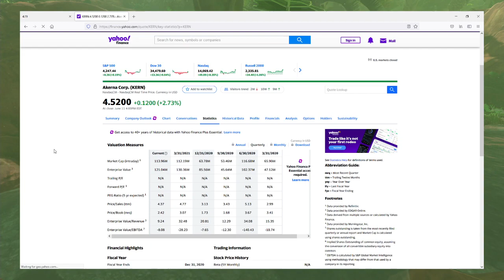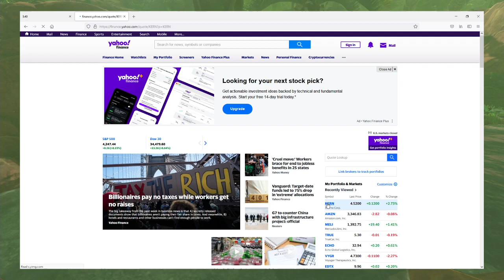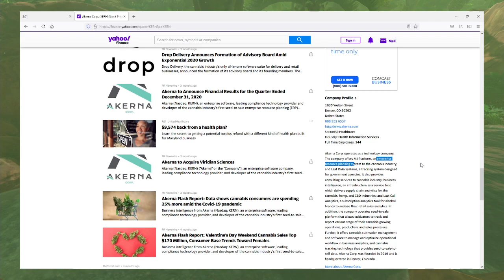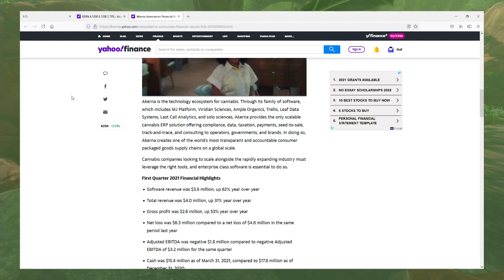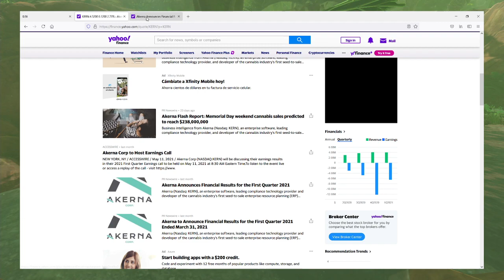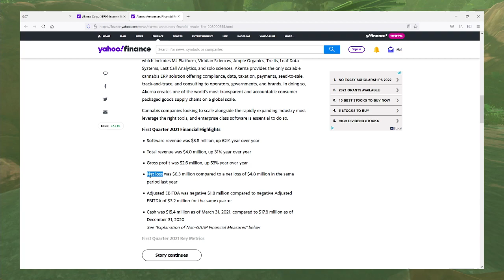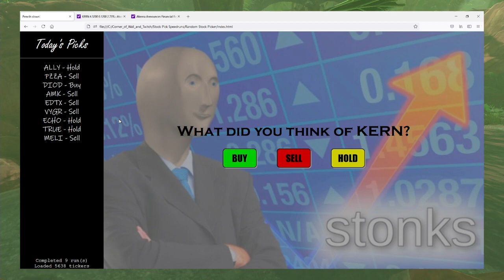Speedrun of Akerna (KERN)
What is a Stock Pick Speedrun? It's 5 minutes for me to decide if a random stock is a buy, sell, or hold! This run took place during the June 12, 2021 session.